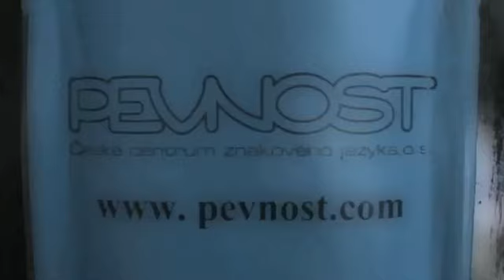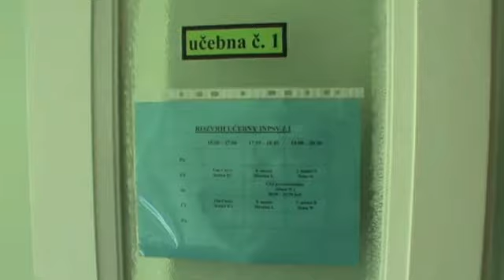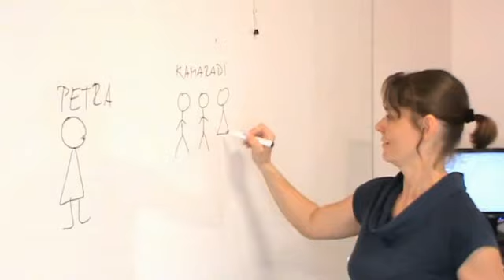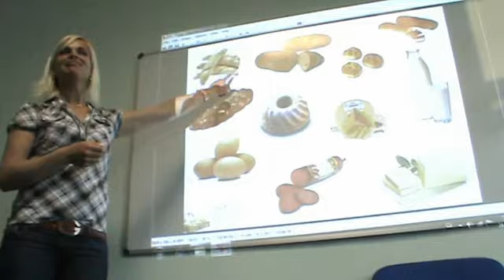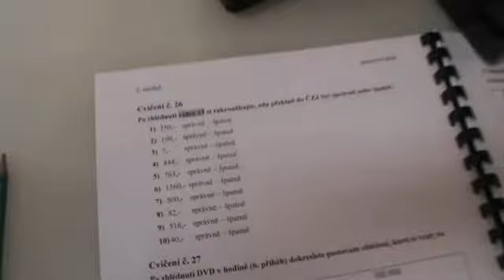Pevnost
ukazka z vyuky